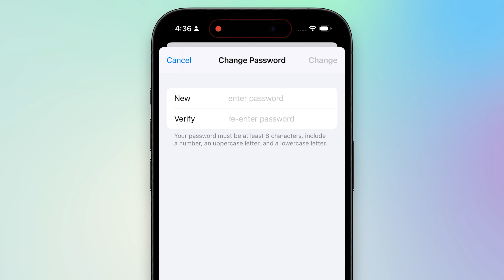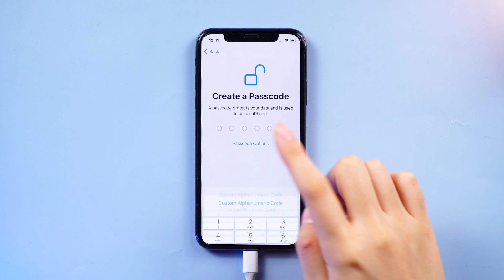[2024] Come Sbloccare l'iPhone Senza ID Apple & Password丨2 Modi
Come bypassare il blocco di attivazione dell'iPhone? Questo video vi mostrerà come sbloccare il vostro iPhone senza ID Apple e password! 4Mekey

⏰ Capitoli:
00:00 Introduzione
00:12 Prerequisiti per l'utilizzo di iTunes
00:26 Cambiare la password dell'ID Apple dimenticata
00:55 Sbloccare il blocco dell'attivazione senza la password dell'ID Apple